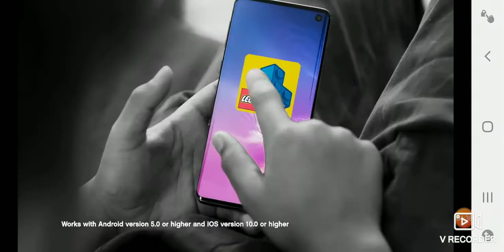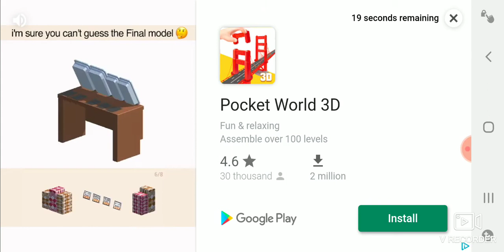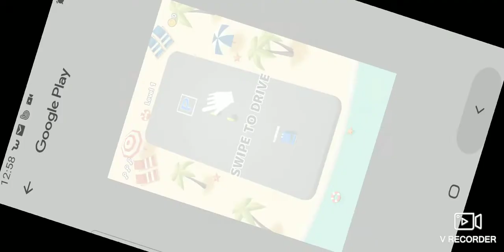Metal monsters aaaagh